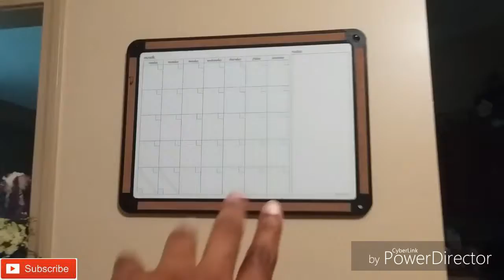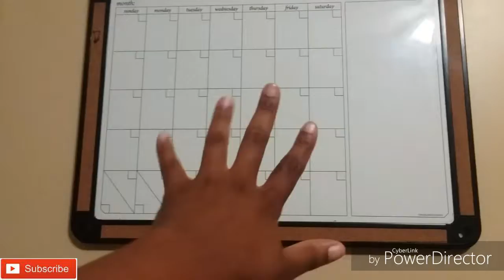Every mother/wife should have a "ME " time | Grwm 💄👜👠💅💖💋🍾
Welcome back!! I'm having "me" time.

Tap the 🔔

JOIN OUR YOUTUBE CHANNEL GROW 💖💖💖